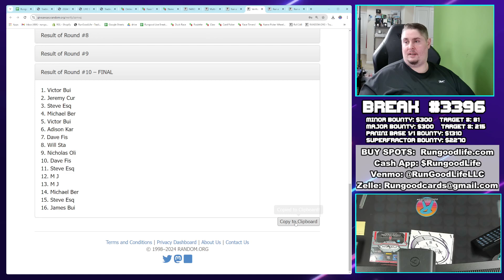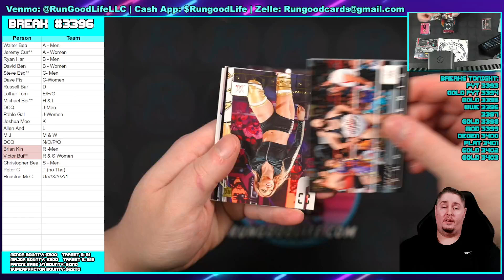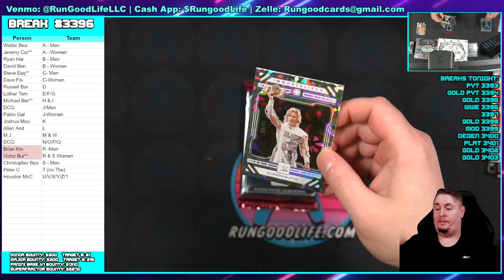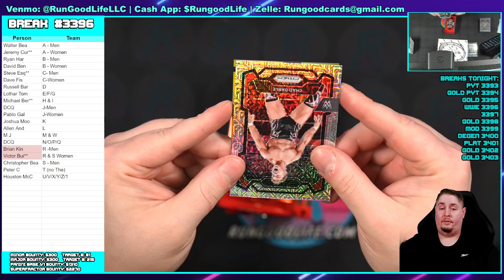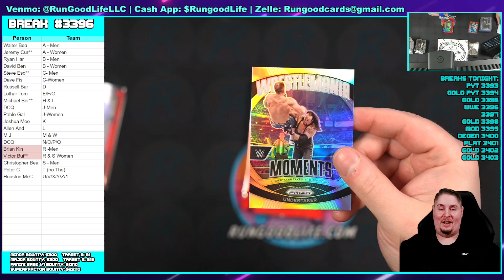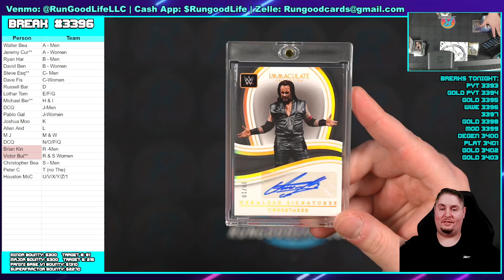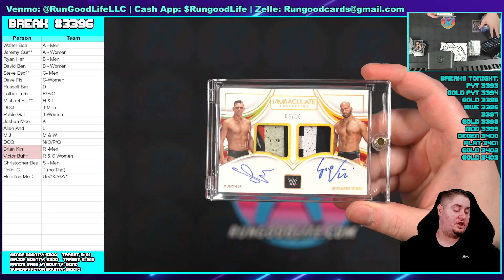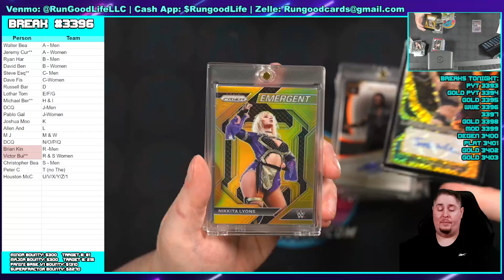RGL #3396 - Triple Immaculate WWE - 10/19/24